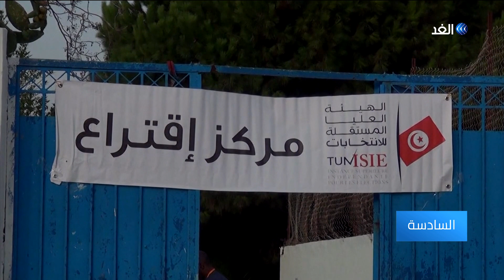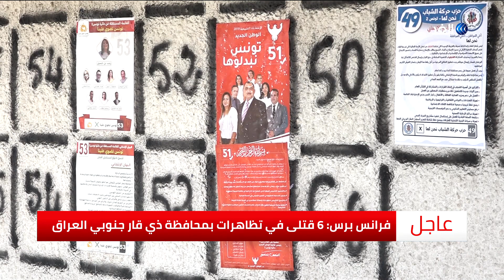تونس | ترقب لانطلاق الانتخابات التشريعية وأهمية خاصة لـ «دائرة تونس 1»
ينتظر التونسيون الانتخابات_التشريعية لاختيار نواب جدد لعل ذلك يسهم في حل المشكلات الاقتصادية والاجتماعية المتراكمة بعد الثورة. وبالتزامن تسعى الأحزاب الكبرى التي شكَّلت المشهد السياسي في السنوات الخمس الأخيرة،لتشكيل تحالفات تمكنها من تكوين جبهة سياسية ذات ثقل وفاعلية في البرلمان المقبل... المزيد من التفاصيل عبر التقرير المصور.